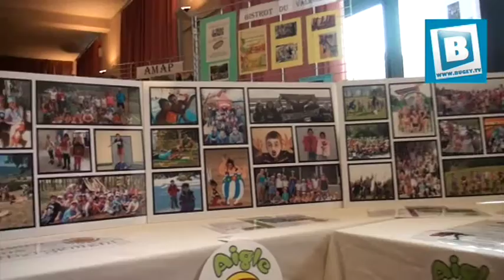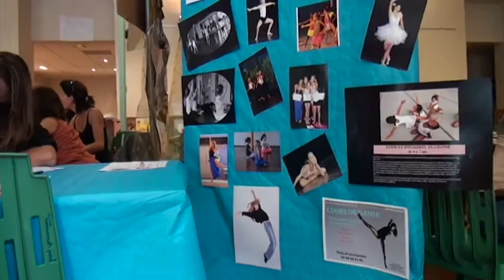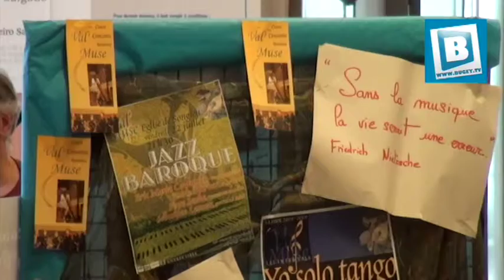BUGEY.TV - Forum de Champagne-en-Valromey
Chaîne numérique de télévision - webtv - online